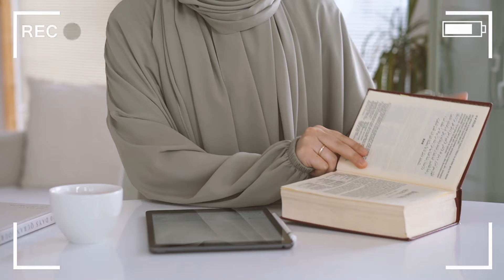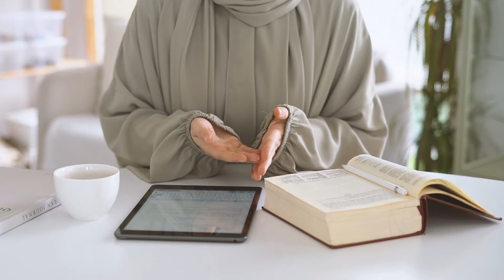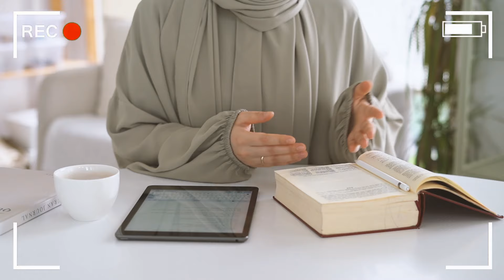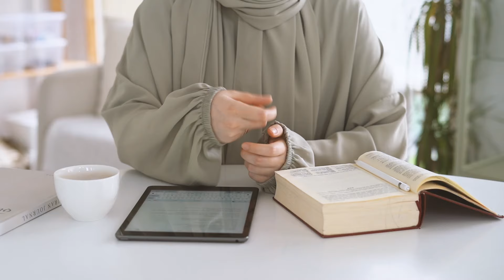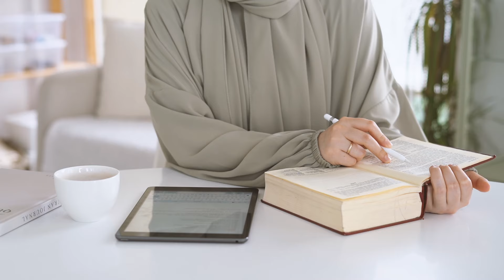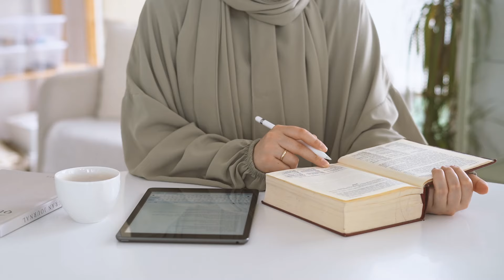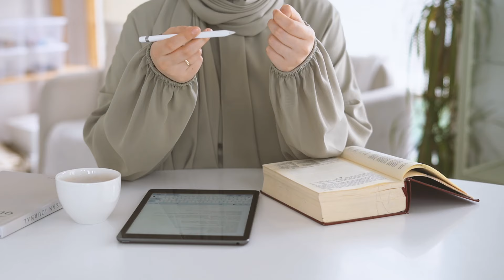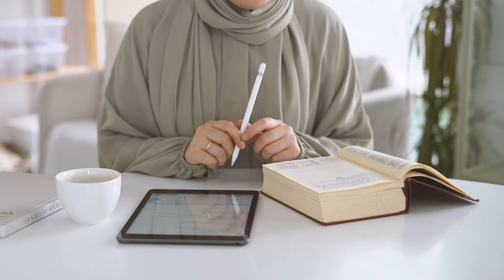Bakış açını değiştirecek hikaye! / Risale-i nur 2.söz